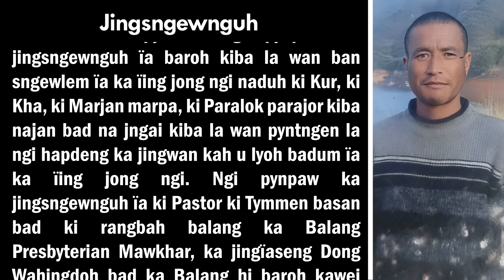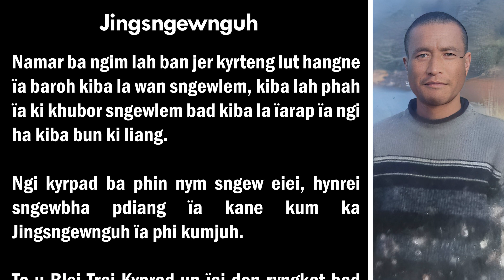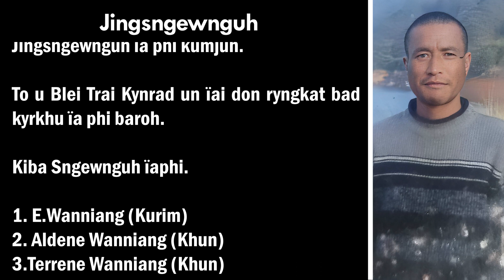KA JINGSNGENGUH NA KIBA HA ÏING HA SEM I (L) JOSSWINSTAR NONGNENG